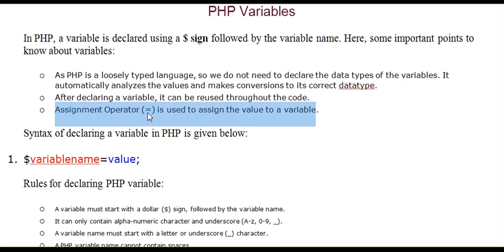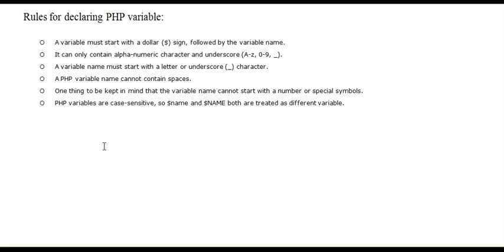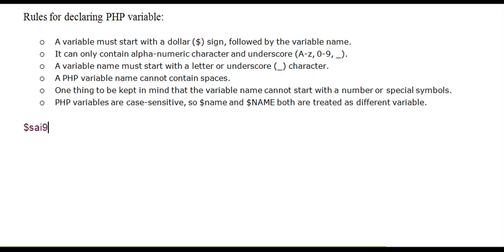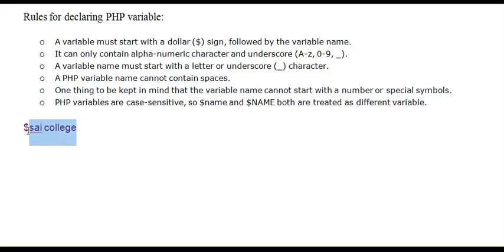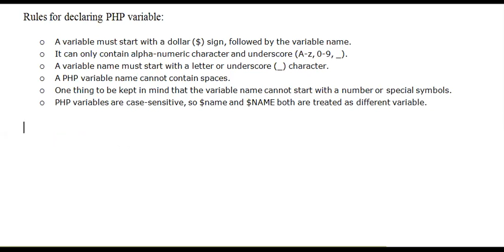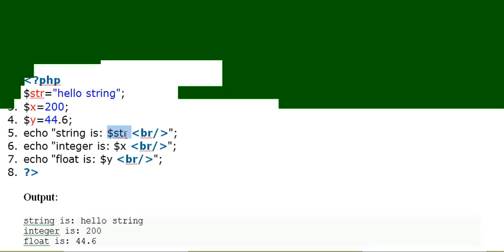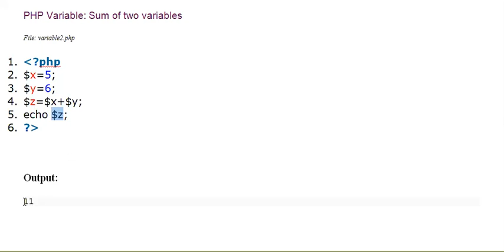Topic 006 PHP Variables